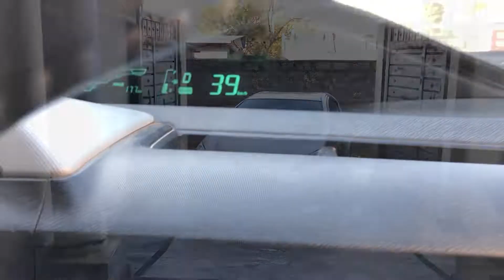Not a Happy Sunday at All | Pashto vlog 🇦🇫